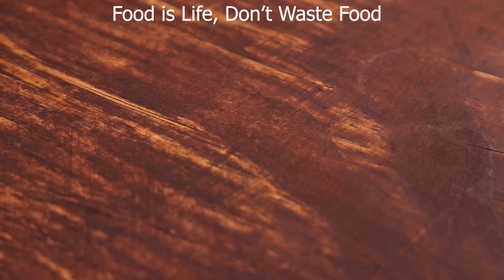স্পেশাল টমেটো ভর্তা রেসিপি । Tomato Vorta Recipe । Tomato Bhorta । পোড়া টমেটো ভর্তা । Tomato Vorta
Tomato Vorta
Tomato Bhorta
টমেটো ভর্তা
স্পেশাল টমেটো ভর্তা রেসিপি